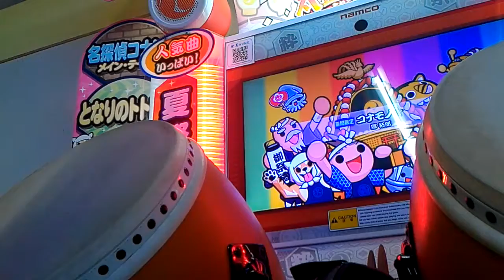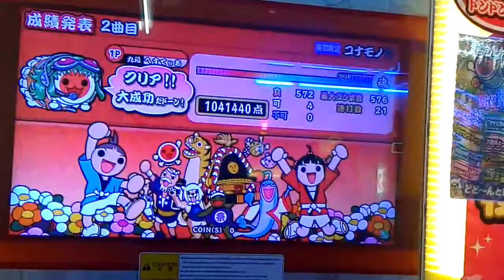【安～德醬】太鼓の達人 イエロー(アジアVer.) コナモノ☆(期間限定曲) 初見フルコンボ 可4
Player:安德醬
地點:新莊E7
時間:2017/11/04

一首普通8星歌
在AC上是限定曲
在PS4上是商店曲(吧)

作曲：kors k

作曲：あず♪

◆出片時間：晚上7:00～9:00（並非每日）
◆要加我Skype，請輸入帳號（必須註明你是誰）：mariouniversezone
各位Youtuber可以透過登入來更新自己的維基~

ⓒ2017 安～德醬 & RSM Studio